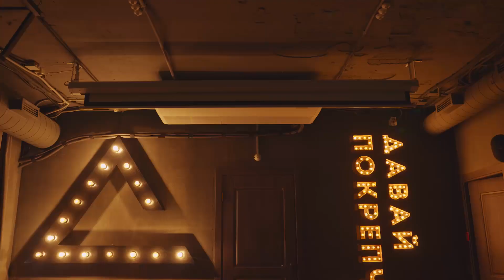Реклама кальянной | Съемка рекламы Омск | Имиджевый ролик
В новой рекламе кальянная компании Давай покрепче